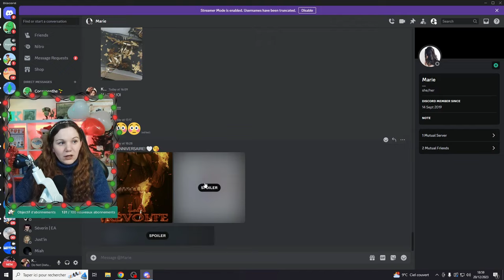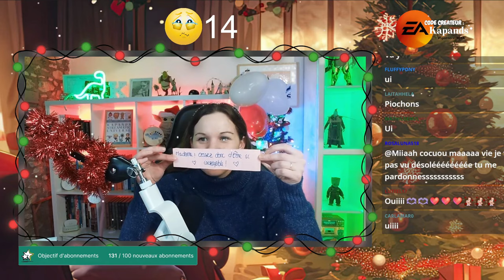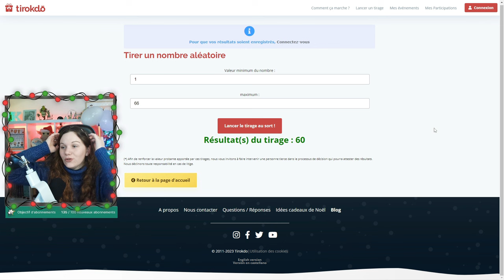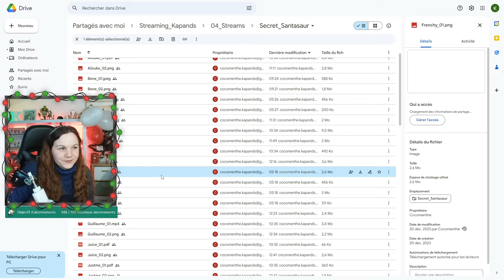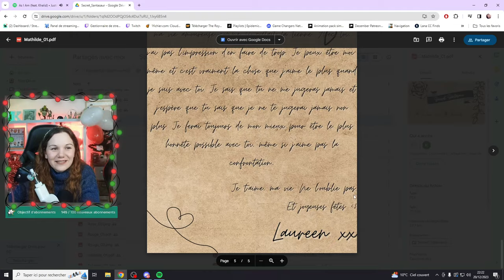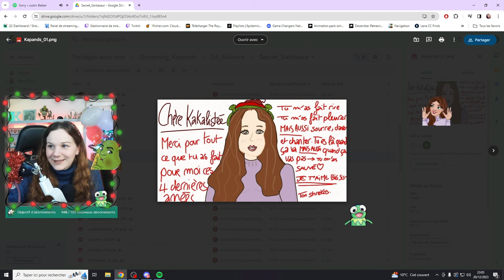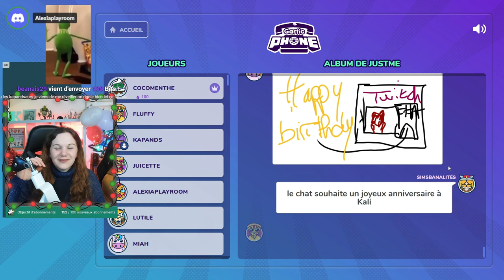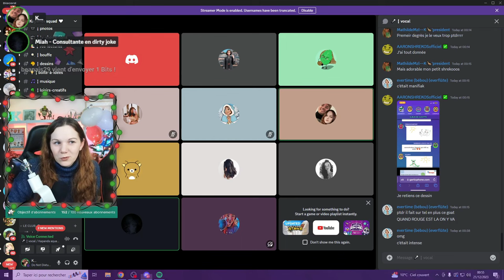GROSSE FÊTE | Tombola de Noël, dernier stream de l'année chez moi et c'est mon anniv' !